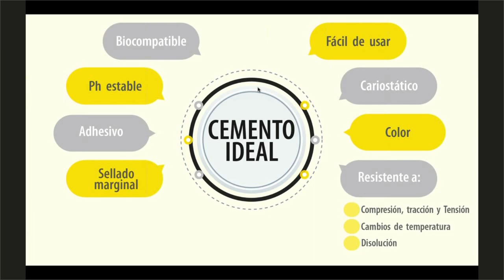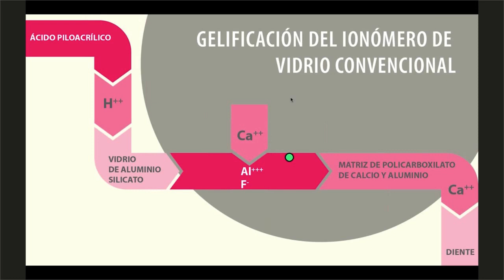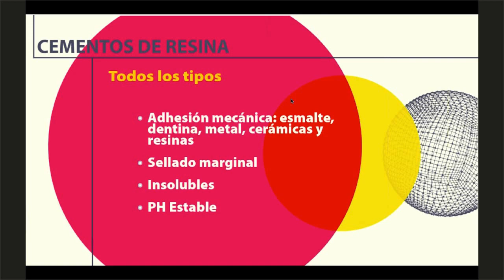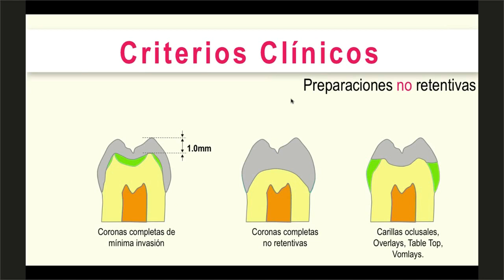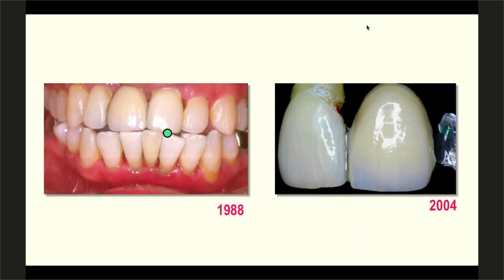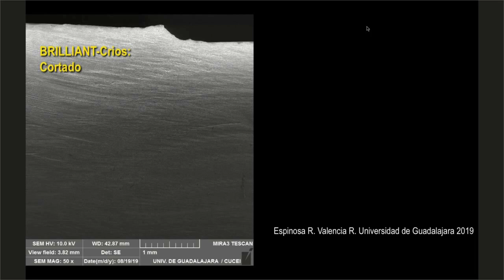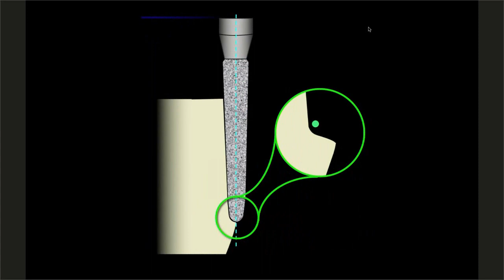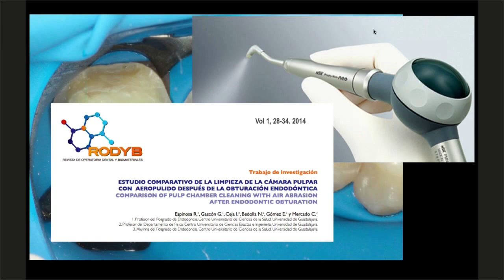919 Cementación Adhesiva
Grabación de la Conferencia gratuita por internet dictada en vivo a las 10 hrs del viernes 3 de abril 2020, por el Dr. Roberto Espinosa
Empresa - Asociación invitadas; ALODYB, AMODYB, RODYB Y COLTENE